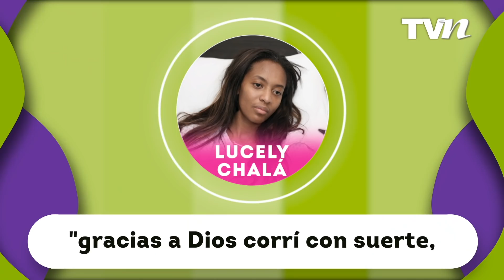Lucely Chalá nos narra en exclusiva el infierno que vivió a manos de su esposo Renato 'N'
LucelyChalá nos cuenta en exclusiva la pesadilla y agresión física que sufrió estando embarazada, por parte de su esposo Renato 'N' del América.